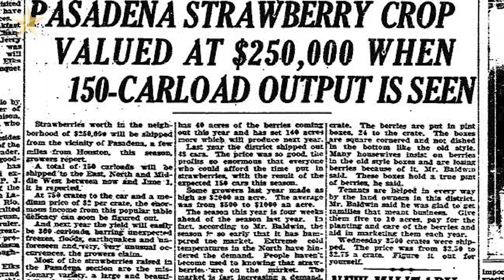Pasadena cooks up massive strawberry shortcake to honor popular festival's 50th anniversary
In the new episode of City of Food, take a look at the story and process behind the giant strawberry cake created at the Pasadena Strawberry Festival, and what this tradition means for the community and the city’s history.